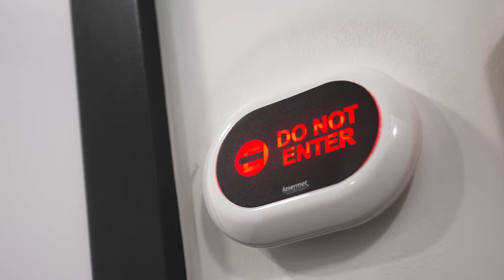Mick Schumacher: Sim to Circuit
A race weekend in the life of Mick. 👀 Follow our Reserve Driver Mick Schumacher as he goes from Simulator to race track and helps us bring performance to our Team. 💪